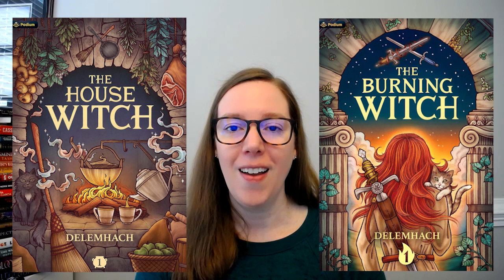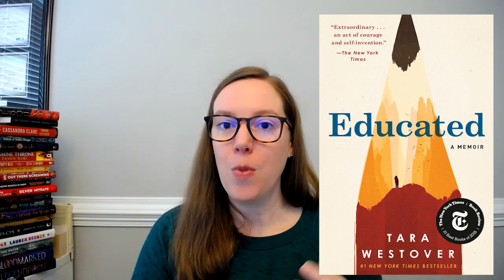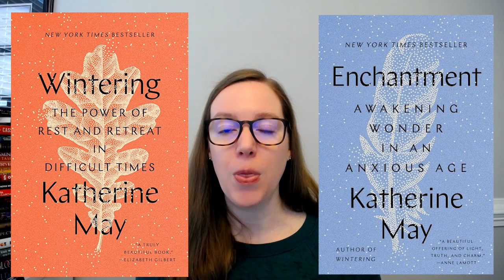BOOKS FOR CASUAL READERS | Magical Realism, Standalone Novels, Easy Reads, Happy Books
Hey y'all! In this video, I share my favorite books for casual readers

In the Shadow Garden by Liz Parker
The Wishing Game by Meg Shaffer
The Invisible Life of Addie LaRue by V.E. Schwab
The Midnight Library by Matt Haig
The House in the Cerulean Sea by TJ Klune

The House Witch Series
The House Witch by Delemhach
The House Witch 2 by Delemhach
The House Witch 3 by Delemhach
The Princess of Potential by Delemhach

The Burning Witch Series
The Burning Witch #1 by Delemhach
The Burning Witch 2: A Humorous Romantic Fantasy by Delemhach

Essentialism by Greg McKeown
Educated by Tara Westover

I post videos weekly. Book Club Reading Guides (digital downloads) are available